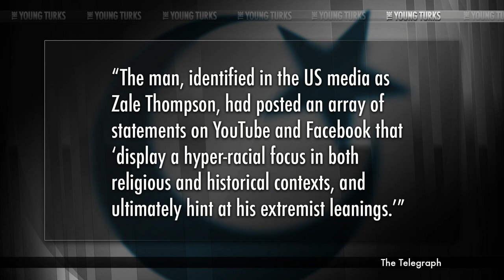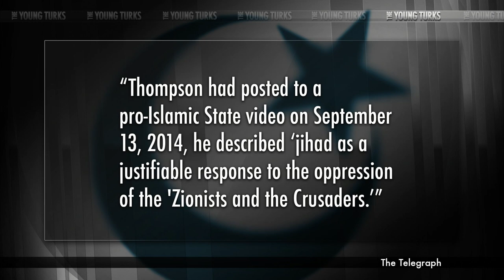Hatchet-Wielding Man Attacks Cops [VIDEO]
"The hatchet-wielding man who wounded two New York City police officers, one of them critically, was a self-radicalized convert to Islam who is believed to have acted alone in what law enforcement officials on Friday called a terrorist attack.

The suspect, Zale Thompson, who was shot dead by two other officers on Thursday afternoon on a street in the borough of Queens, had made anti-Western postings on social media and visited websites associated with several radical Islamic groups, police said at a news conference.

A search of computers seized from the home of Thompson's father in Queens, where the 32-year-old man lived, showed he also spent time reading online about beheadings, a recent intrusion at the White House and attacks in Canada.“* Cenk Uygur, Ana Kasparian (The Point With Ana Kasparian), John Iadarola (TYT University) and Desi Doyen (Green News Report) break it down.

Frank Mankiewicz, NYC Hatchet Attack & Ebola NYC - The Young Turks 10/24/2014 News & Politics